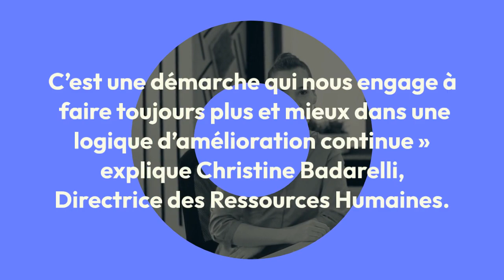Égalité professionnelle : la CASDEN Banque Populaire obtient le label AFNOR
La CASDEN Banque Populaire, banque coopérative de la Fonction publique, a obtenu le label AFNOR égalité  professionnelle entre les femmes et les hommes. Cette reconnaissance est le fruit des nombreux engagements  pris par notre Banque Coopérative et valorise des actions concrètes mises en œuvre depuis plusieurs années.

Renforcer la mixité et s’assurer de l’égalité professionnelle pour tous est un enjeu fort du plan stratégique de la  CASDEN, en phase avec ses valeurs d’équité et d’égalité des chances.
Lancée dans cette démarche en décembre 2022, la CASDEN Banque Populaire a sensibilisé et mobilisé l’ensemble  des parties prenantes : membres du Comité de Direction, partenaires sociaux et collaborateurs.